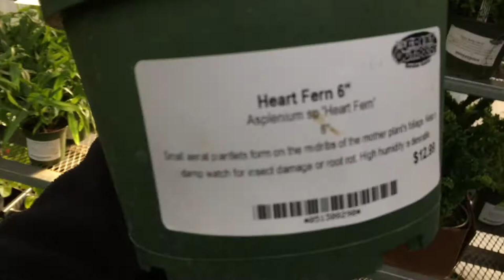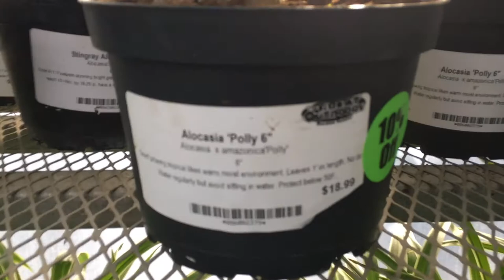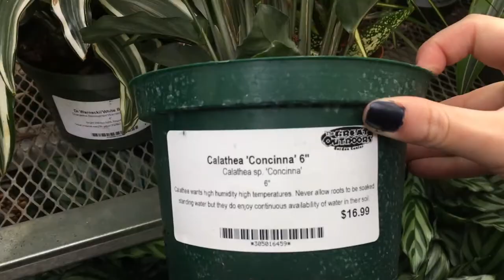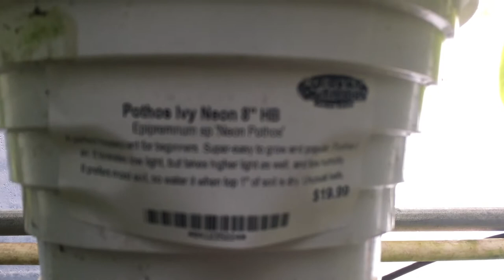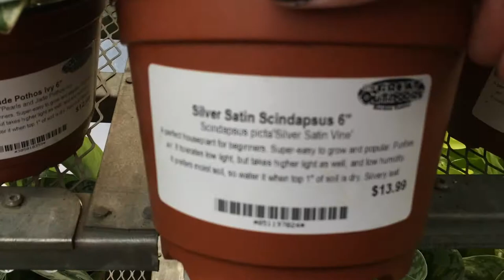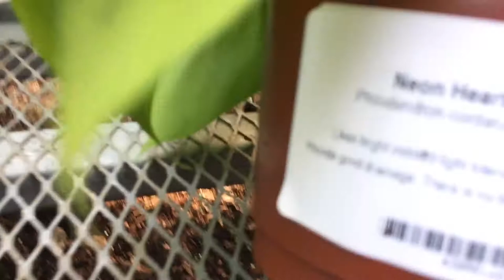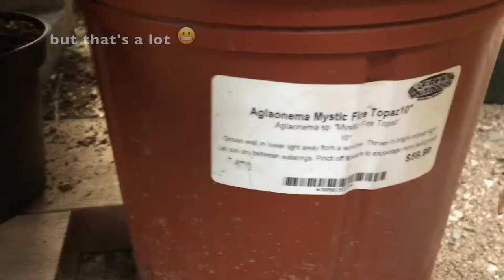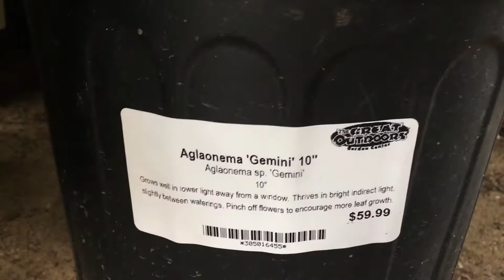Houseplant Shopping - The Great Outdoors, Part 1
A walk-through of the houseplant area while shopping at The Great Outdoors Garden Center, in Austin, TX - part 1/3! Enjoy some chill jams and pretty plants 🌱
* Sorry if the video is shakey, out of focus, or I move too quickly - I'm not a professional camera-woman, and I was fighting my way through a jungle of plants in this video 😁, but let me know if you'd like me to move slower in the future! Make sure you are viewing in HD to get the best video quality *

🎵 "July" - Ljones, "Mango Kimono"- Ljones, "Bridges"- Koresma, "Wilder - Holmsey, "Tunnels and Planes" - Nick Leng 🎵